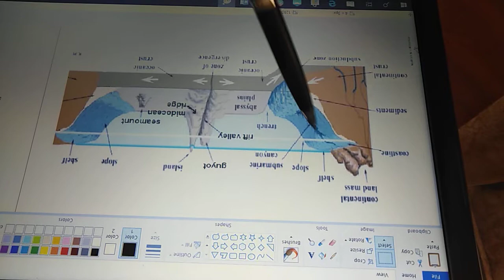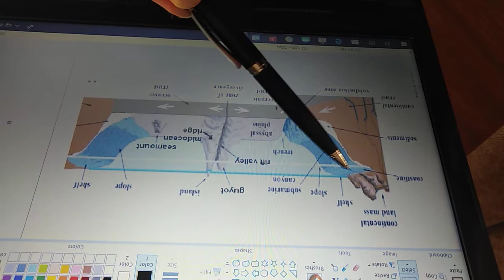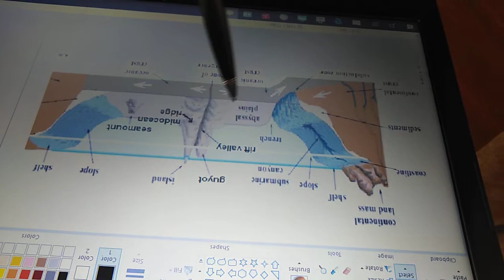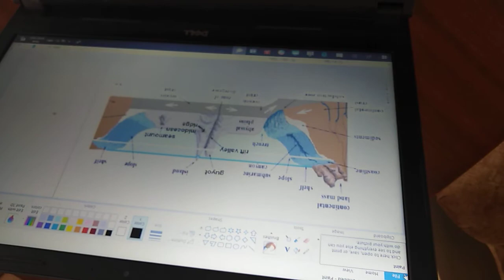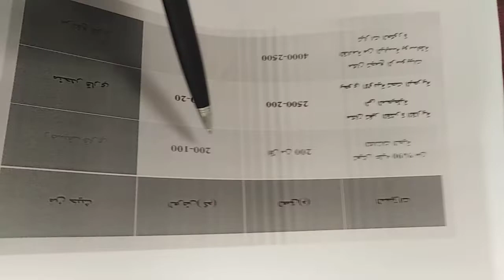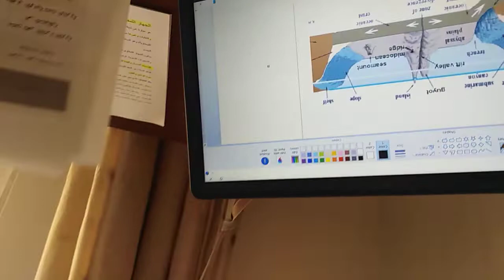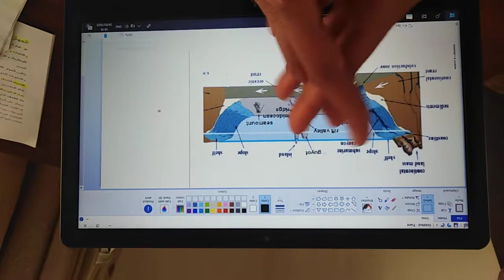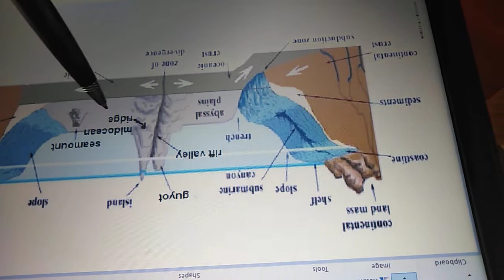الصف العاشر درس تضاريس قاع المحيط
درس تضاريس قاع المحيط شرح مفصل  الصف العاشر